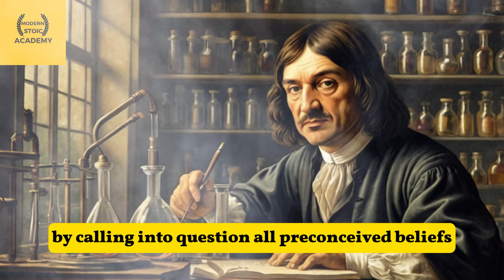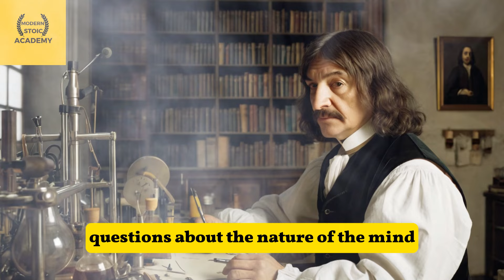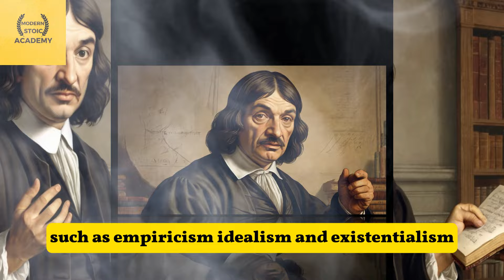RENÉ DESCARTES: from the development of the Enlightenment and Stoicism to the Scientific Revolution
Explore the life and impact of René Descartes, one of the most influential thinkers in the history of philosophy and science. Descartes challenged the skepticism of his time with his methodical doubt and the famous phrase "I think, therefore I am". He made significant contributions to mathematics, developing analytical geometry, and to science, formulating the laws of refraction of light. His Cartesian rationalism shaped the Enlightenment and prepared the ground for the Scientific Revolution. Discover how Descartes' ideas continue to influence our understanding of knowledge, truth, and reality, connecting to the principles of Stoicism and transforming the way we think to this day.